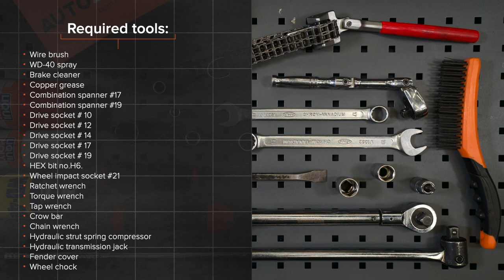Hvordan bytte fremre fjærbein der på TOYOTA PRIUS 2 (NHW20) [AUTODOC-VIDEOLEKSJONER]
Hvordan bytte fremre fjærbein på TOYOTA PRIUS 2 (NHW20) 1.5 Hatchback 08.2003–03.2009 [AUTODOC-VIDEOLEKSJONER]

Fjærbein for kjøretøyet TOYOTA Prius II Liftback (XW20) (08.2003–03.2009) bør som regel erstattes i én og samme prosedyre. Det er imidlertid noen små forskjeller, på grunn av spesifikke egenskaper ved kjøretøyets design.